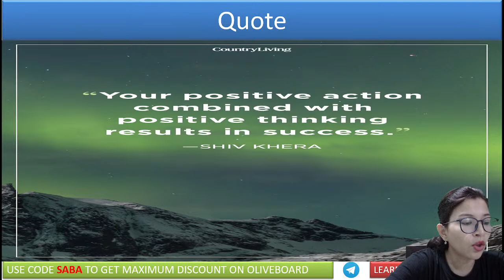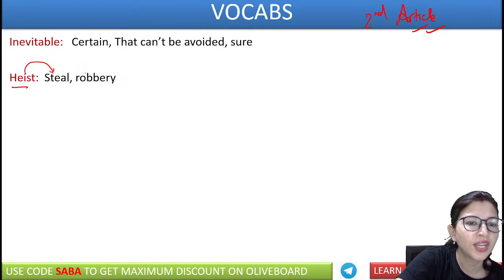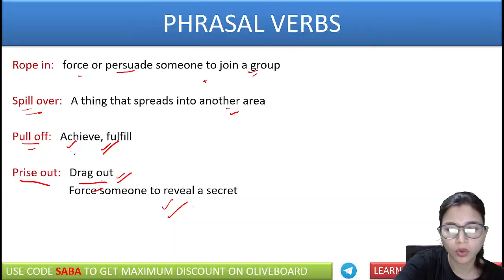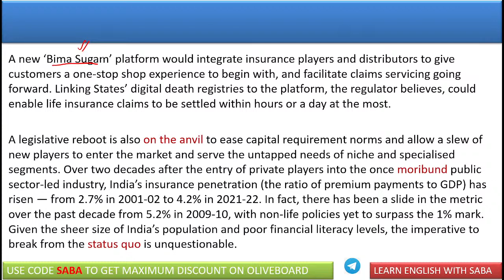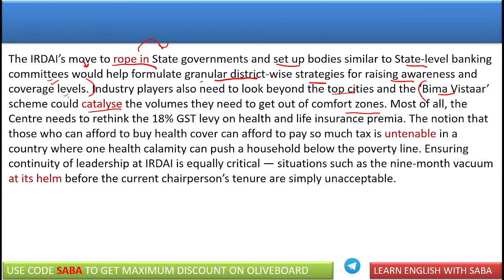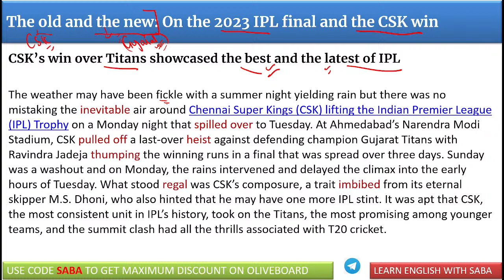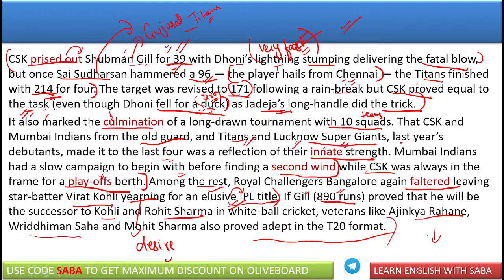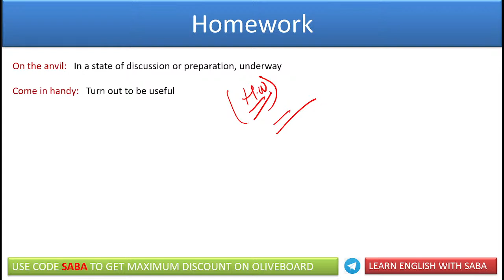31 May 2023 | The Hindu Editorial Analysis | The Hindu Vocab & Grammar | Bank & SSC | Saba Ma'am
The Hindu Editorial Analysis | 31 May 2023 | The Hindu Vocabulary & Grammar | The Hindu Editorial For Bank Exams | SSC Exams | The Hindu Editorial By Saba Mam